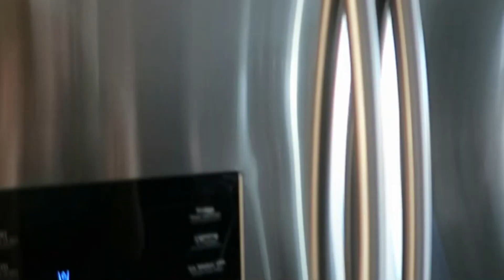CLEAN WITH ME | NAP TIME | CLEANING MOTIVATION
Come clean with me during nap time! This isn't my usual cleaning routine but it's nap time so all you mamas out there know you just need to get as much done as possible!!